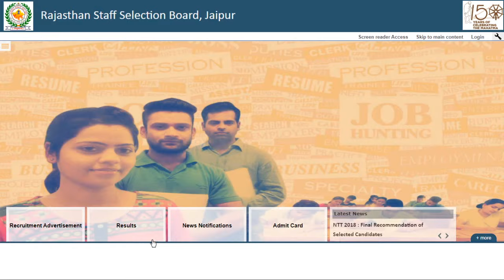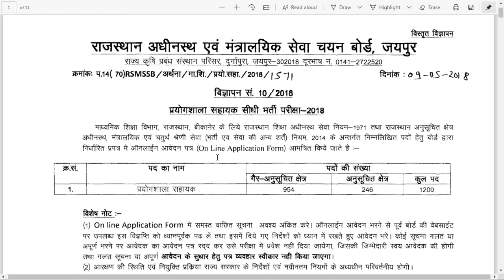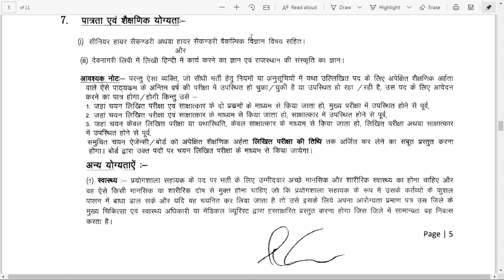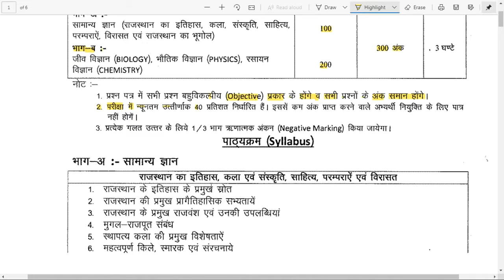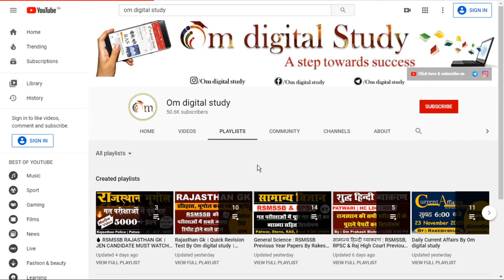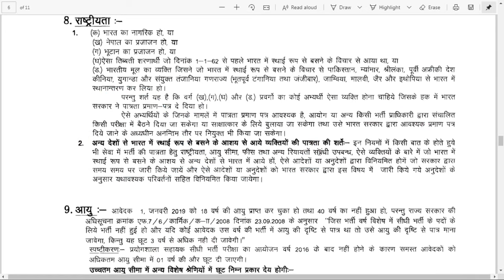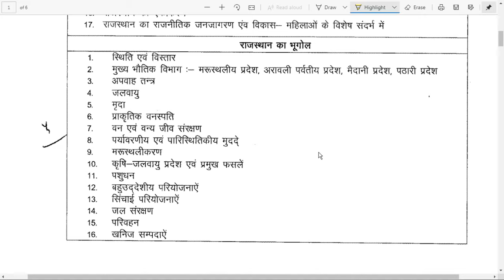RSMSSB की एक और नई भर्ती | RSMSSB Lab Assistant New Vacancy 2020 | Rajasthan New Vacancy Update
Whatsapp (Type Your Name, District, Goal & Msg us on whatsapp)
rsmssb General Science Previous year questions paper with pdf
Rsmssb Rajasthan Gk previous year Questions
rsmssb stenographer general science
General science questions for rajasthan exams
rsmssb patwari
सामान्य विज्ञान के सबसे महत्वपूर्ण प्रश्न